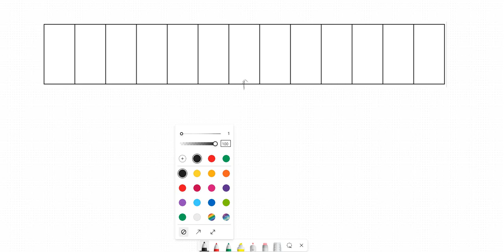5-Déterminer la nature de la frange centrale